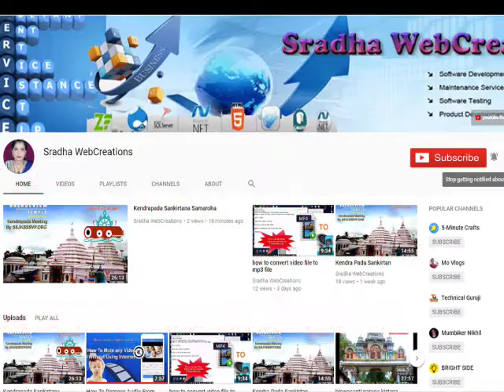banana vada | Sweet and Salty Kela Vada | Raw Banana Vada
Sradha WebCreations